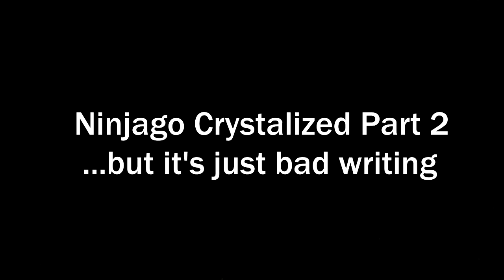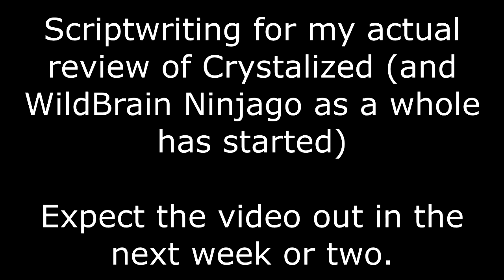Ninjago Crystalized Part 2 BUT it's just bad writing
ninjago crystalized is peak storytelling